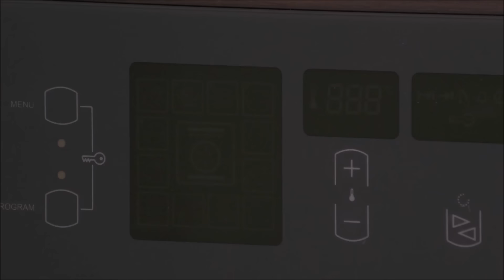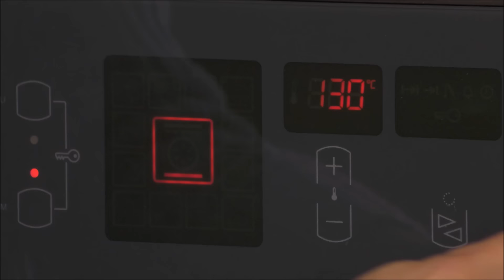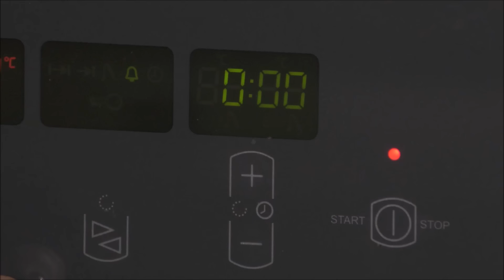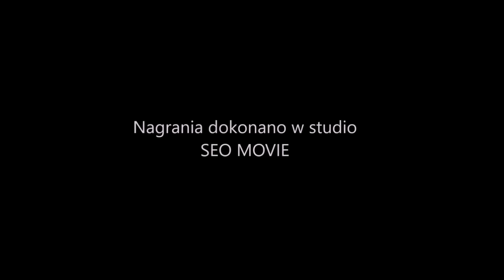Przepis na klasyczny i tradycyjny sernik na kruchym spodzie, który nie pęka i nie opada Menu Dorotki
Jest to jeden z najlepszych przepisów, jakie mam w swoich zbiorach na tradycyjny i klasyczny sernik, który nie opada i nie pęka. Pieczony na kruchym spodzie z sera z wiaderka. Jeśli nie potraficie zrobić sernika, albo ten, który pieczecie nie jest taki jak powinien, to po 15 minutach tego filmu będziecie potrafili zrobić najlepszy i najładniejszy sernik na świecie.

SKŁADNIKI:

SPÓD Z CIASTA KRUCHEGO:
100 g krupczatki lub mąki tortowej
50 g masła
1 żółtko
25 g cukru pudru
szczypta soli

SKŁADNIKI:

MASA SEROWA:
1 kg sera tłustego, gęstego
150 g drobnego cukru
10 - 12 g cukru z wanilią
1 budyń śmietankowy bez cukru
        (lub 40 g mąki ziemniaczanej)
6 średnich jajek
200 g masła

Wymiary tortownicy:
średnica 23 cm
wysokość 6cm

TEMPERATURY I CZAS PIECZENIA:

SPÓD:
20 minut (lub do zarumienienia brzegów): 180°C, górna i dolna grzałka, środkowa półka piekarnika,

MASA SEROWA (z podpieczonym spodem lub bez):
30 minut: 130°C, dolna grzałka, druga od dołu półka, blacha z wrzątkiem na dnie piekarnika, 60 minut: 130°C, górna i dolna grzałka

PO WYŁĄCZENIU PIEKARNIKA NIE WOLNO GO OTWIERAĆ ANI UCHYLAĆ. CIASTO MUSI CAŁKOWICIE OSTYGNĄĆ W PIEKARNIKU.